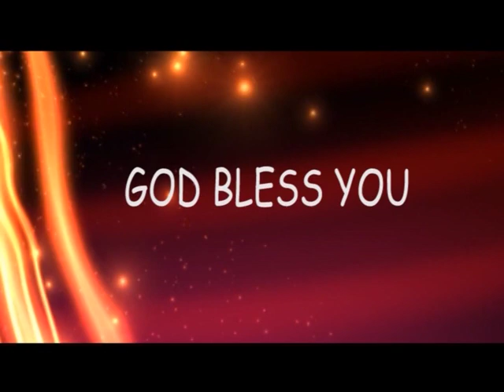Forgetting and dishonouring God | Part 2 | Dr David Paul | Shubhsandesh TV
God is good! Count your blessings! Be thankful for all that God has done in your life!
Watch this video of Dr David Paul and be blessed!!!